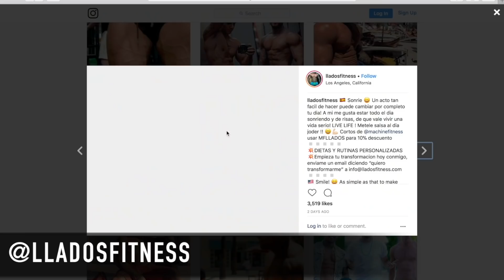"TUTORIAL" FACIL PARA MONTAR EN MOTO!!!